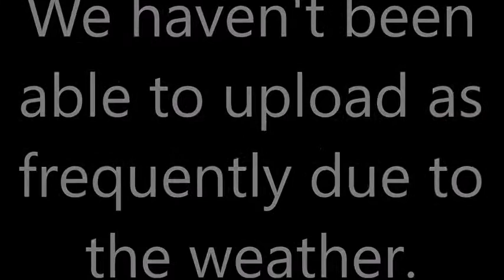Why we haven't been uploading.(Mick take, but this is the genuine reason).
Basically, the weather. We've noticed other channels growing who have a similar name. Just trying to keep some form of video uploaded.
Byeeee